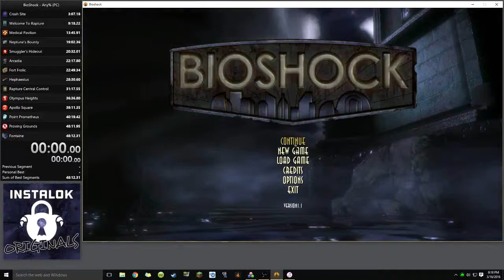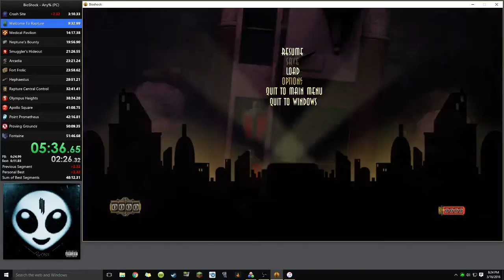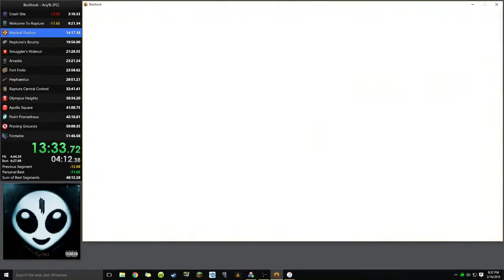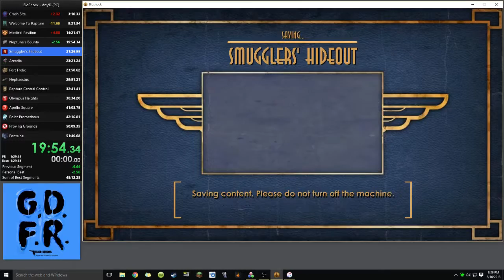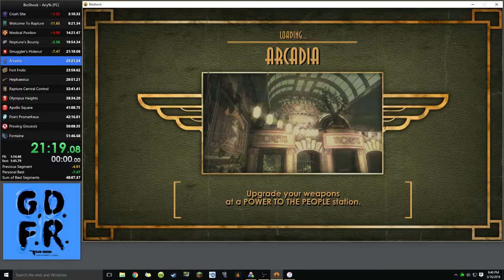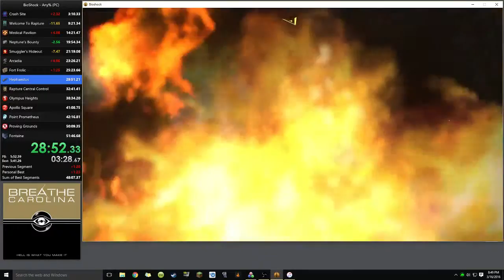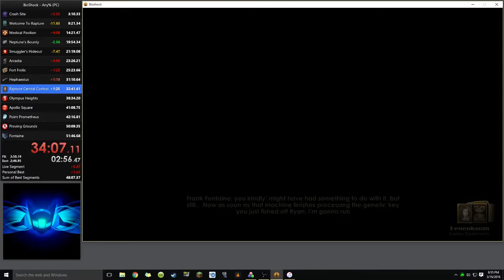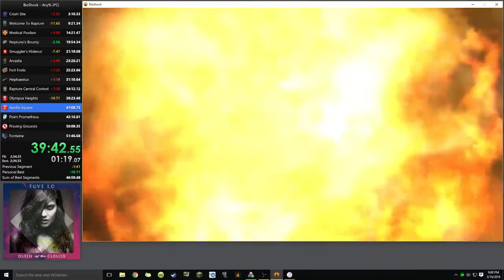Bioshock Speedrun - 51:17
Such a bad run...